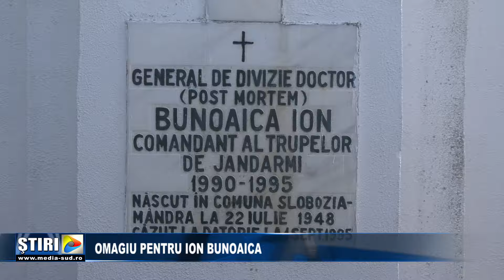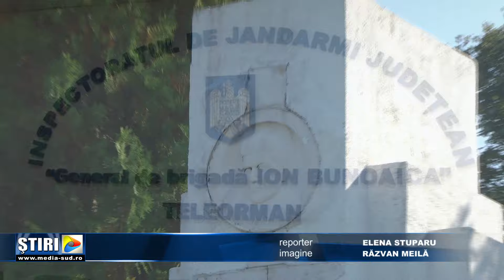Omagiu pentru generalul Ion Bunoaica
Unul dintre cei mai prolifici teleormăneni contemporani este generalul Ion Bunoaica, comandant al Jandarmeriei Române după Revoluția din 1989.